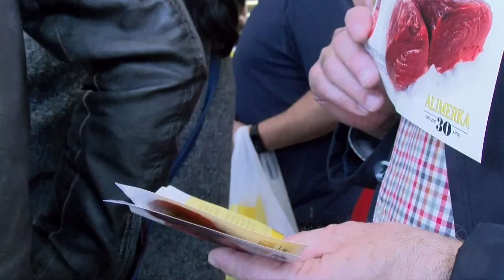Ronqueo del Atún Rojo Salvaje de Almadraba en Gijón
Una temporada más, Alimerka vuelve apostar por este túnido único de sabor exquisito. El 11 de mayo Gijón volvió a ser testigo del despiece del Atún Rojo Salvaje de Almadraba con degustación posterior de las recetas que preparó el chef Estrella Michelin, José Antonio Campoviejo.